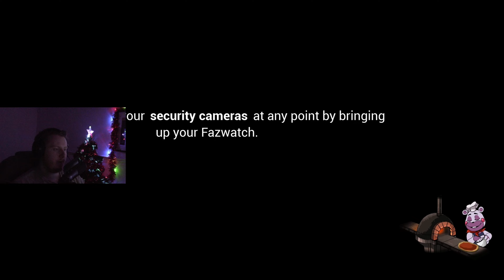Five Nights at Freddy's: Security Breach - Part 16 - Christmas Special 2022!!